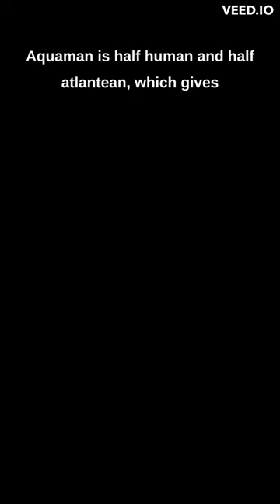Exploring the Powers of Aquaman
Today, we're talking about the incredible world of Aquaman, the King of the Seven Seas.
Aquaman is a superhero with the power to control the ocean and all its creatures. He can communicate with marine life, breathe underwater and even swim at incredible speeds. But, how does he have these powers?

Well, it all starts with science. Aquaman is half-human and half-Atlantean, which gives him the ability to adapt to the underwater environment. His Atlantean physiology allows him to withstand the immense pressure of the ocean and gives him the ability to breathe underwater.

Aquaman's powers are also believed to be connected to the ocean's energy. He's able to harness the power of the ocean to control marine life and even create powerful tidal waves.
So, if you're a fan of science and superheroes, Aquaman is definitely the hero for you.

The SciStation is a web channel intended to promote science through  discussions, video essays and analytical compilations. It is intended primarily for the purpose of encouraging informed discussions on important educational topics  and towards such purpose the programs use short extracts of cinematograph films, sounds recording and photographic works. These clips and extracts are of a minimal nature and the use is not intended to interfere in any manner with their commercial exploitation of the compete work by the owners of the copyright. The use of works are in compliance with the fair dealing exception provided under Sec.